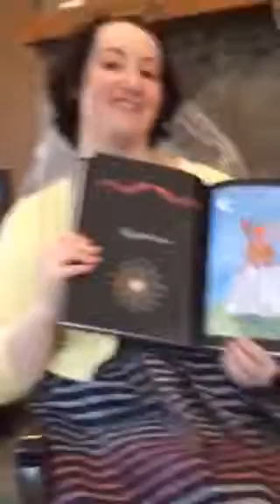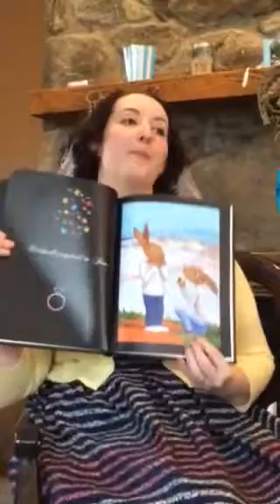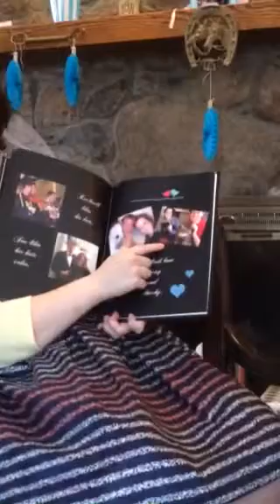Jess and Rockwell story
Jess' mom wrote and illustrated this book for them. Jess reads it at the bridal shower.